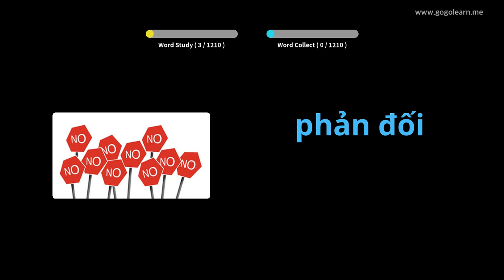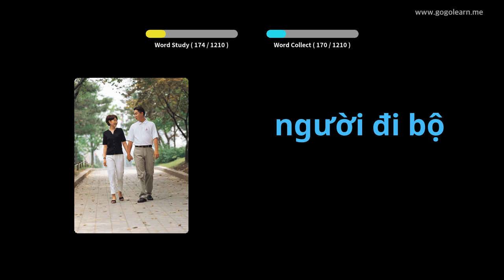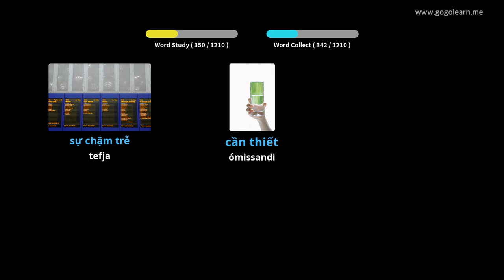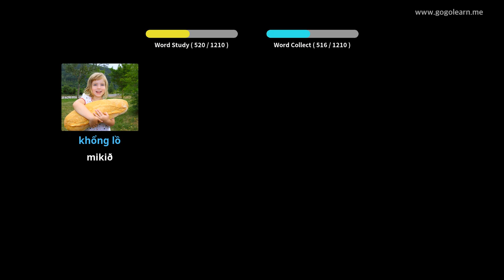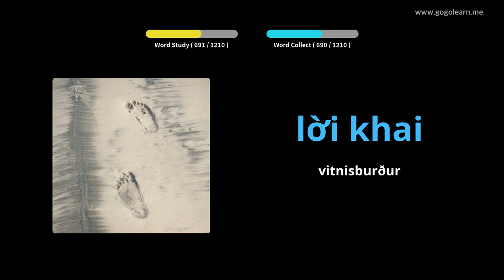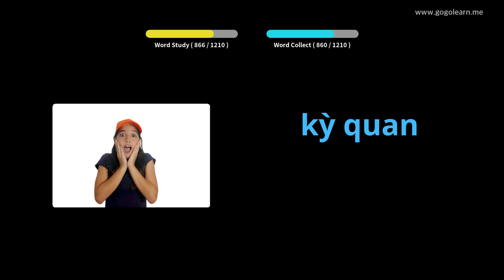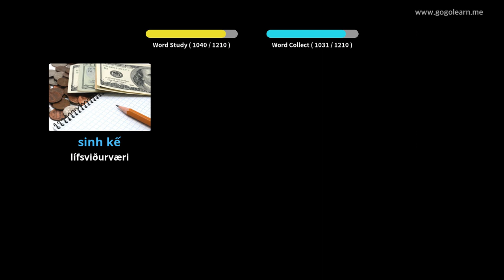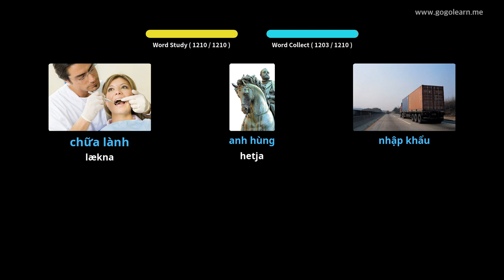Lærðu Víetnamska Í Gegnum Myndir |Víetnamska Orðaforði Nemandi | Golearn